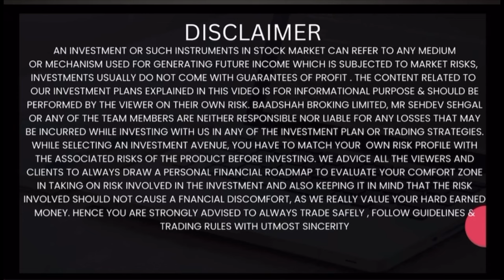Stock Market Vlog 42 | Mutual Funds, SIP Ki Sachai | Baadshah Broking Limited